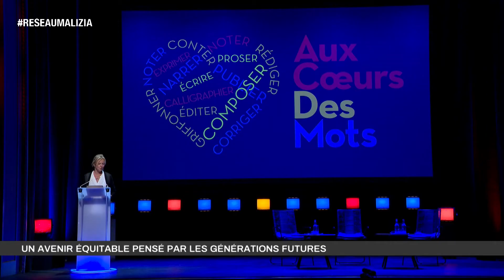Le 19H - Edition du lundi 18 octobre 2021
Toute l'actualité de la Principauté de Monaco. Au sommaire :

La comédienne Isabelle Mergault va brûler les planches au Grimaldi Forum Monaco pour la pièce « Adieu je reste ! » aux côtés de Chantal Ladesou.